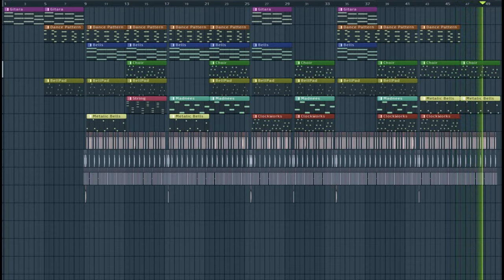Adams C - Tired of being sorry - Vol 2